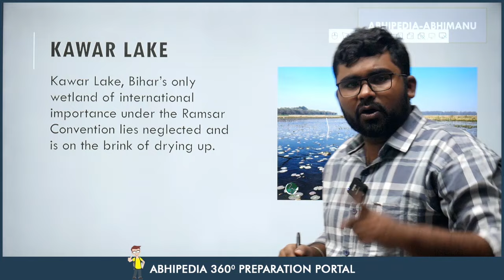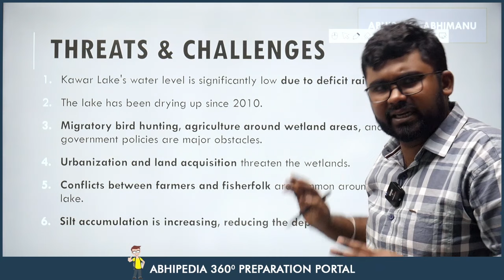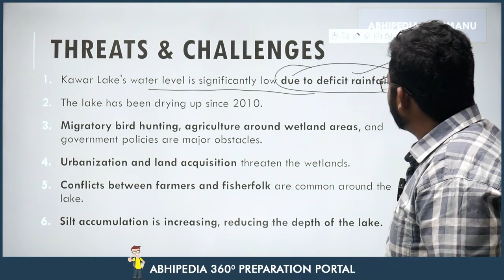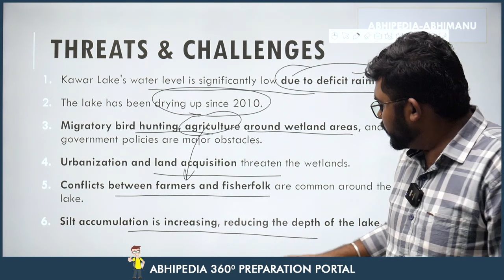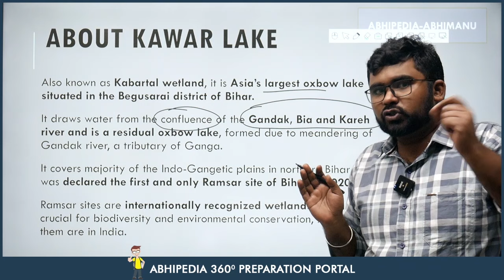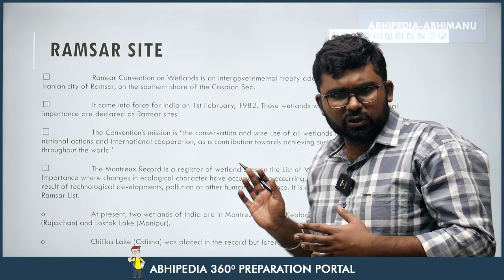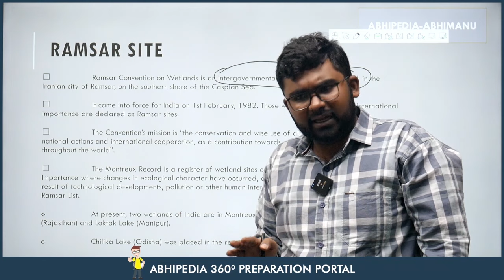To The Point Current Affair | KAWAR LAKE | UPSC Current Affair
Stay informed with "To the Point Current Affairs" as we delve into the significance of Kawar Lake in the context of UPSC examinations. In this brief yet informative video, you will gain valuable insights into this trending current affair topic that could impact your UPSC journey.

Kawar Lake,
Trending Topics,
UPSC Preparation,
Exam Insights,
Quick Update,
IAS Aspirants
Knowledge Sharing,
UPSC Exam,
Current Affairs Brief,
UPSC Knowledge,
Exam Trends,
Kawar Lake Significance,
UPSC Aspirants,
Current Affairs Insights,
UPSC Exam Update,
Important Current Affairs,
UPSC Exam Knowledge,
Trending UPSC Topics,
Kawar Lake Importance,
UPSC Exam Insights,
Current Affairs Impact,
UPSC Exam Preparation,
Knowledge for IAS,,
UPSC Success Strategies,
Current Affairs for UPSC,
To the Point Analysis,
UPSC Exam Trends,
Quick Current Affairs Update,